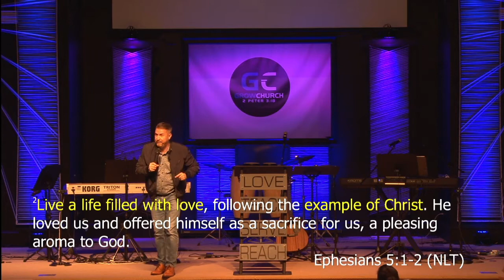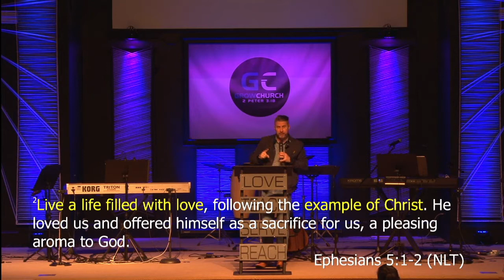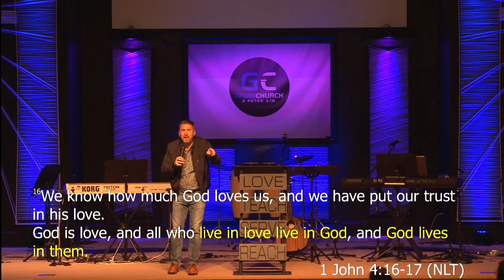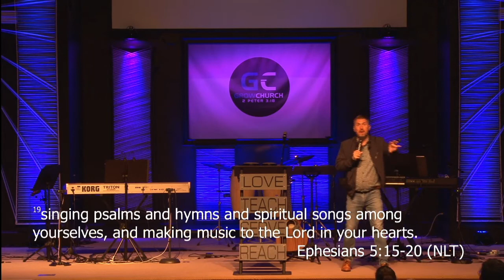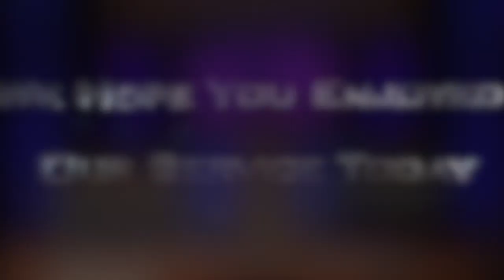Live and Love Like Jesus (Ephesians 5) | Grow Church Woodstock | Pastor Lance Turner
Join Pastor Lance Turner as he brings you this weeks message.